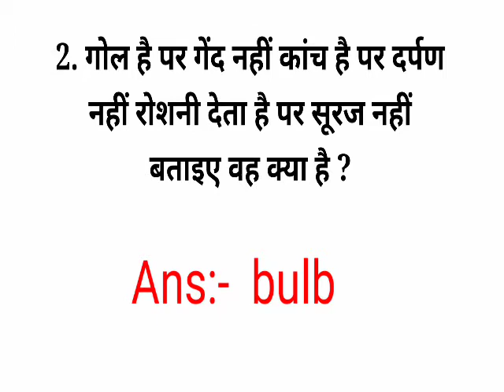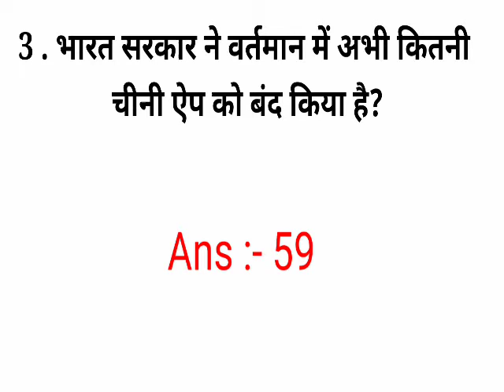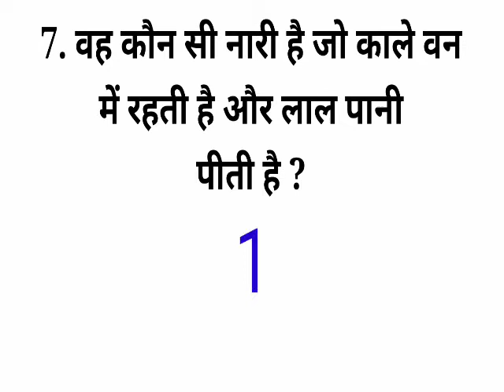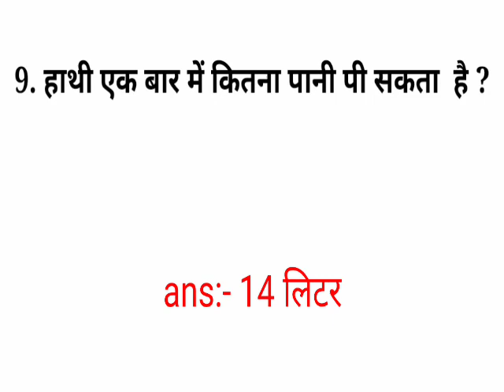Intresting gk questions । Brilliant GK questions । सवाल आपके जवाब मेरे part- 6 Kanchan classes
Important GK questions। Intresting gk questions in Hindi 2020 । सवाल आपके जवाब मेरे
सवाल आपके जवाब मेरे। GK ke important questions। All students GK question। Brilliant question
Ips Gk questions
Intresting questions of ias
Interesting questions upsc
Funny GK questions in Hindi

Top 10 intresting gk questions

Hello friends aapko mere video me 10 Gk ke important and intresting questions dekhne ko mile ga jo aapke sabhi exam ke liye helpful hoga ye questions competitive exam me puchhe gaye hai
Please video ko pura zarura dekhe